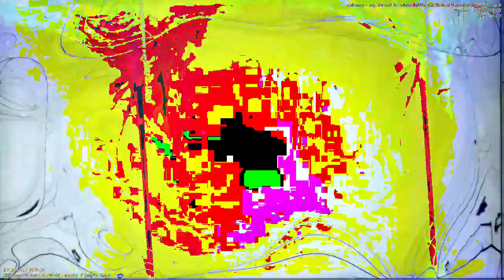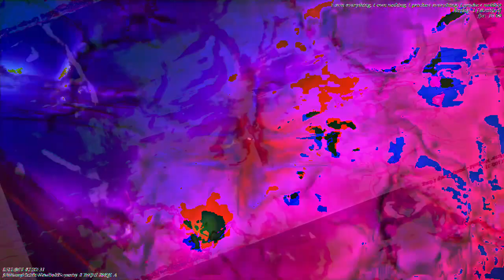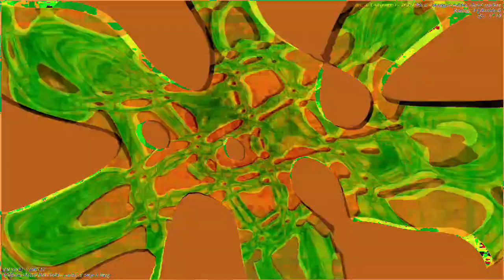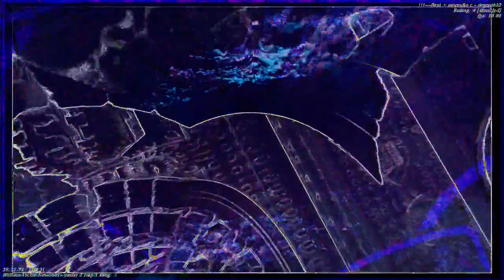[EPILEPSY WARNING] Movie 23 01 05 05h20m52s *Photosensitivity Warning*